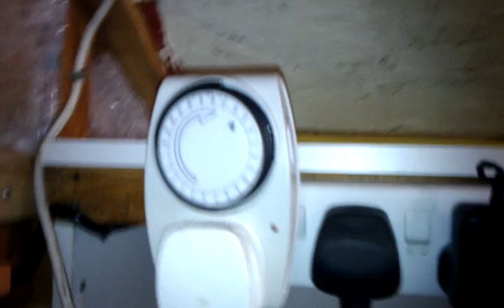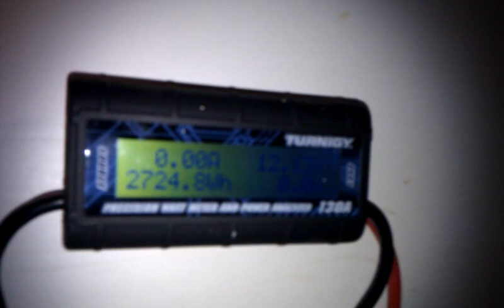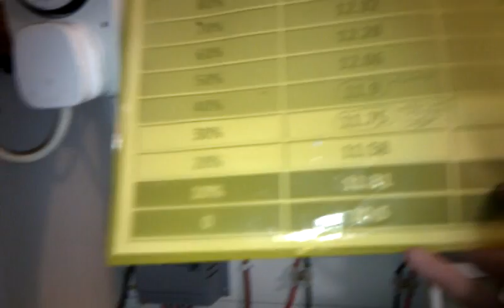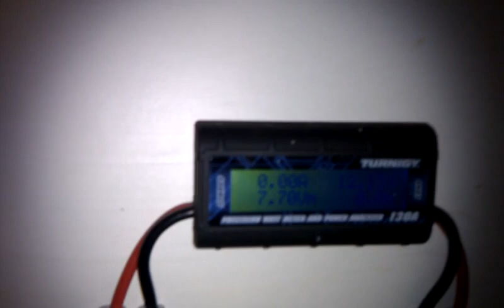Solar powered shed setup UK - March 2011 Update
Well it has been just over a year since the solar shed first got set-up and it has progressed quite a bit so far. This is just a minor update video with a couple of new additions such as a mains power link and new external light plus some commentary of the trouble we had during December-January winter months.

Forgot to mention in video, also planning to move the wattsup meter enough to fit a switch either side of it to reset the figures easily. As it is the meter has no reset button and the only way to do it is wait for dark and manually disconnect the batteries.